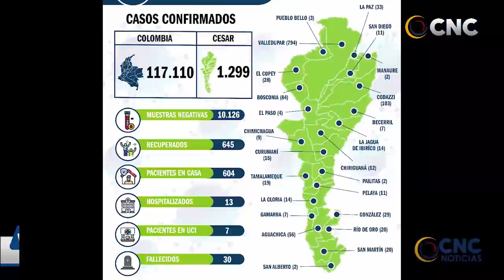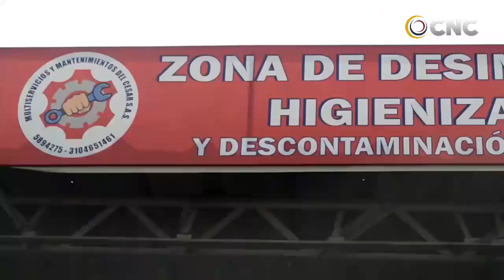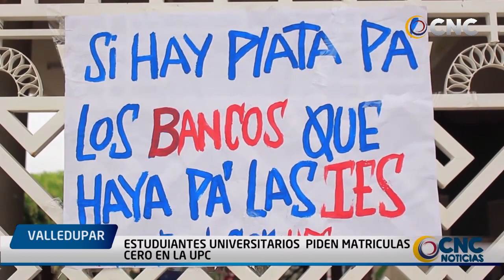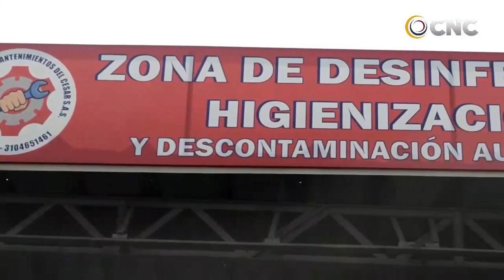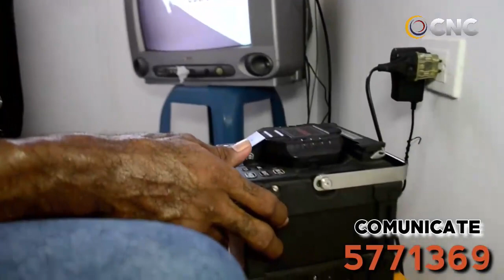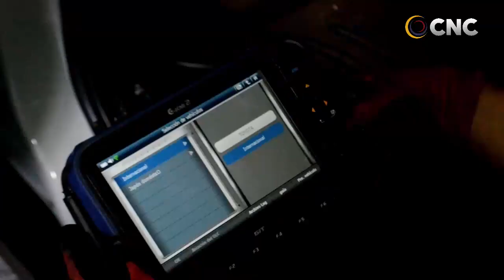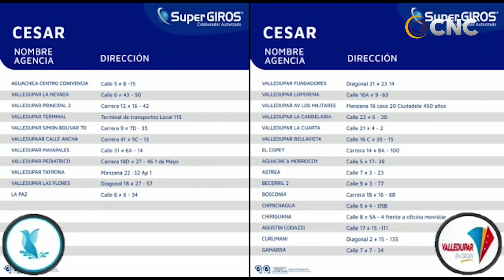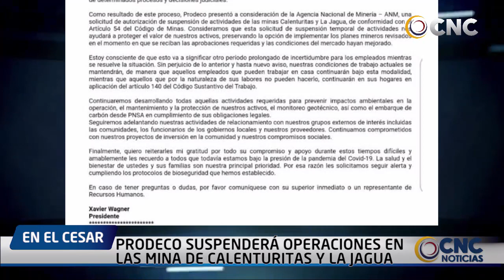CNC NOTICIAS VALLEDUPAR EMISI´PON CENTRAL 6 JULIO 2020